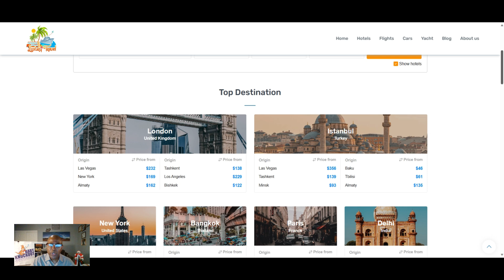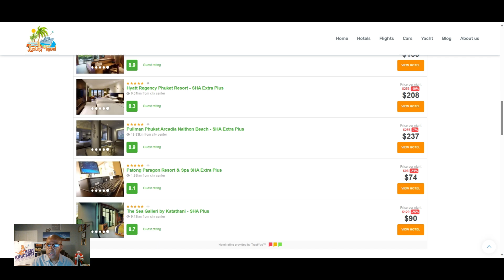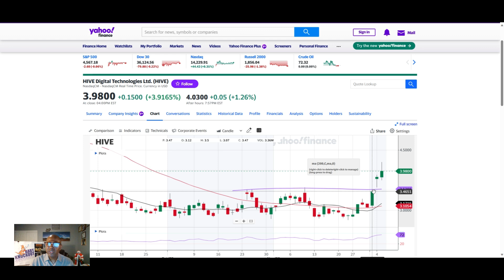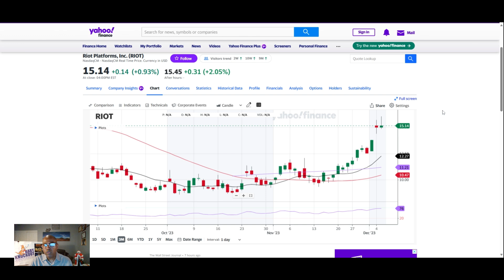Is it time for Bitcoin (BTC) stocks to have a pullback and fill gaps?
This holiday season many Baby Knockout traders are enjoying the uranium bull market as their favorite uranium stocks trickle up, but for you that like speed and sometimes like to ignore rules and regulations like traffic speed limits, try the Bitcoin (BTC) trade. The profits and losses will make your head spin! The bitcoin trade can be very profitable if in early. As the bitcoinprice reaches $44k, here is an important reminder, we don't chase them, we replace them! If your late, stay out! Become a PRIVATE STUDENT and get the Baby Knockouts early with The Scoop Team: Email Headline should say: THE SCOOP TEAM, we will get the details to you.

SILVER INVESTING in the SILVER STATE, Nevada Mining Companies Ready to Shine

GOLD & SILVER PENNY STOCKS

LITHIUM PENNY STOCKS - LOW RISK - HIGH REWARD INVESTING

COVERED CALLS, THE INCOME ACADEMY WAY

COVERED CALL, GENERATE MONTHLY INCOME WITHOUT DANGER

USA - BABY KNOCKOUT LITHIUM BOOK - "Invest in Lithium baby Knockouts Now," USA

Canada - BABY KNOCKOUT LITHIUM BOOK - "Invest in Lithium Baby Knockouts Now," CANADA

We are not stockbrokers, money managers or financial advisors. This is for entertainment, education and information ONLY!!! Please consult your local investment professional for any and all investment advice!!